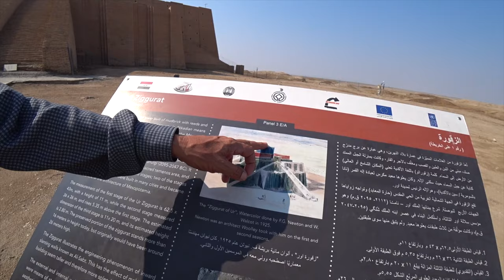Exploring one of the oldest cities in the world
Today we journey to Iraq's ancient city of UR, a place that's over 4,000 years old and as is the way with Iraq, steeped in history. Along with a local guide, we take a walk through the ruins, and get to check out the famous Ziggurat of Ur, a colossal stepped pyramid dedicated to the moon god Nanna. Come along and check it out!
S04 E06

Join me on my quest to visit every country in the world and a few laughs on the way.

Much love,
Dave

*TIMELINE*
0:00 Exploring the ancient city of Ur
4:58 The Ziggurat of Ur

Much love,
Dave